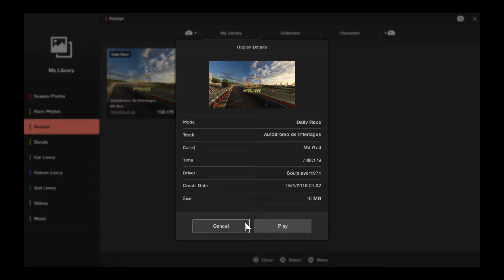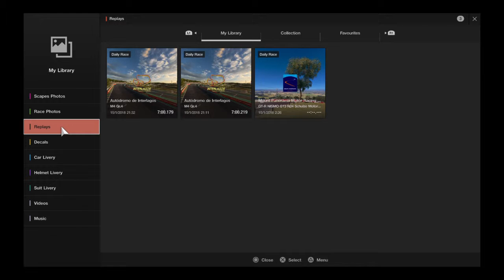Gran Turismo™SPORT_ Up another 5 places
I like my little BMW M4